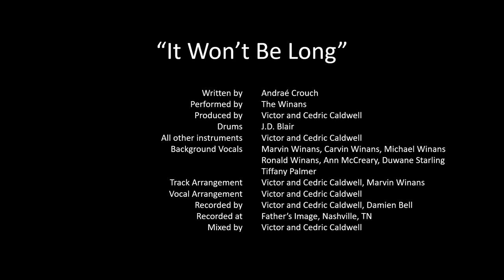IT WON'T BE LONG The Winans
The Winans sing Andraé Crouch’s “It Won’t Be Long.”  The cut is from the “Tribute” CD – the songs of Andraé Crouch.  Andraé Crouch, commenting on the production, said, “The Winans did a fantastic job on this song.  When I listen to it, I feel like I’m scanning my entire life and ministry.  I remember people coming to the altar when we sang this song.  I think of my mother, father, and brother being ushered out of this life and, as they left here looking like warriors, knowing that the promise of the Lord is just a few minutes away. There’s a lot of hope there.”